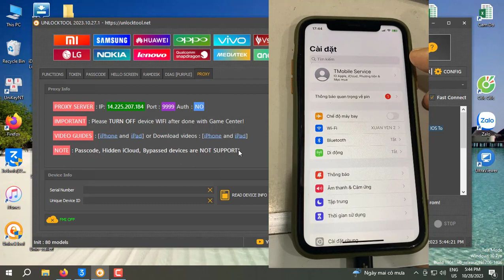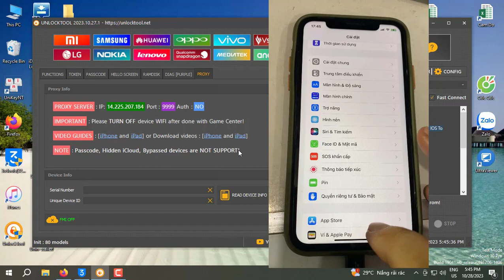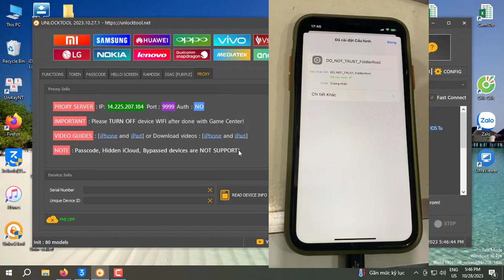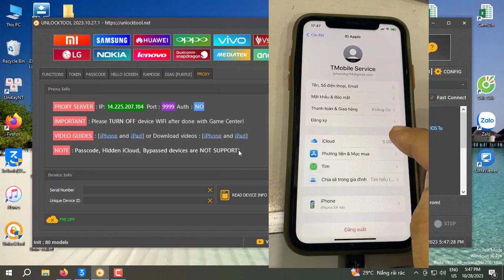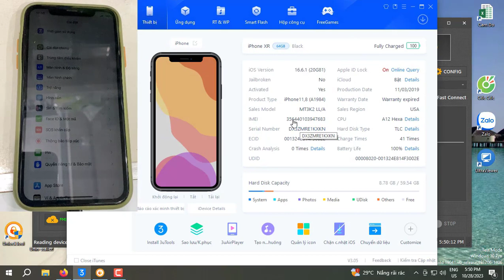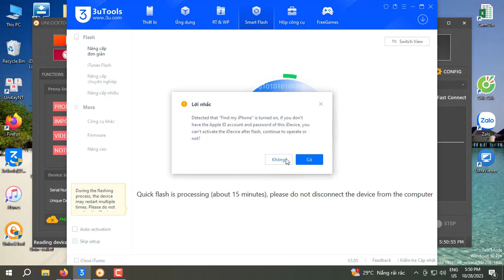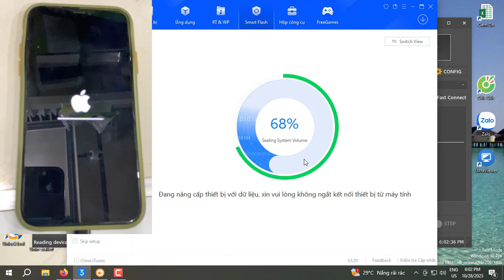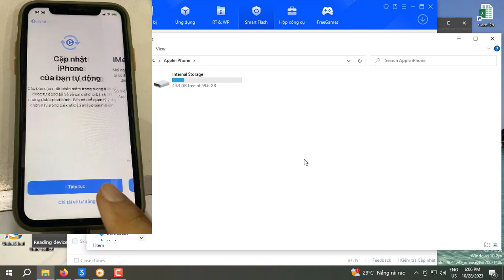UnlockTool Off ICLOUD Open Menu , Supported All Device IOS To iPhone 15 Pro Max, All iPad.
► ICLOUD Open Menu Off UnlockTool , Supported All Device IOS To iPhone 15 Pro Max, All iPad.
► Nếu bạn cảm thấy video này hữu ích hãy Chia sẻ giúp mình nhé!
👉 Nhớ " LIKE " Và " Đăng Ký " Để cập nhật những Videos mới của mình nhé!
👉Nhấn 🔔 Để Nhận Được Thông Báo Sớm Nhất
►Đừng Ngại Gợi Ý Content hay Góp ý Ở Dưới Phần Bình Luận Nhé!
⚠️ Bản Quyền Thuộc : Trung Mobile 114
⚠️ Do Not Reup
⚠️ Tên: Huỳnh Thanh Trung
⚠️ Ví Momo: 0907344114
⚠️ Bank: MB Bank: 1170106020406